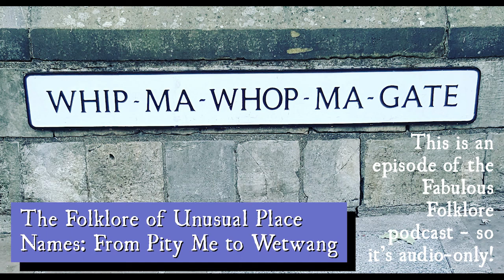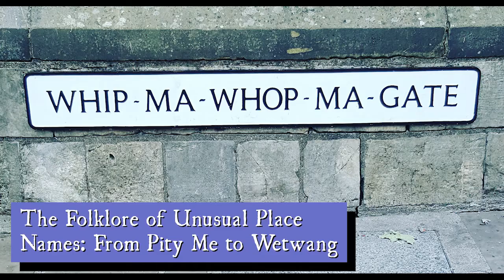The Folklore of Unusual Place Names: From Pity Me to Wetwang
Place names can be a treasure trove of information. They also attract folklore, so how do you sort the origin from the myth?

Find out more about some unusual place names in this week's episode of Fabulous Folklore!

If you need captions, I'm working on figuring those out. These podcast episodes are audio versions of blog posts, and you can read the written version of this one

Get your free guide to home protection the folklore way

Enjoyed this episode and want to show your appreciation?